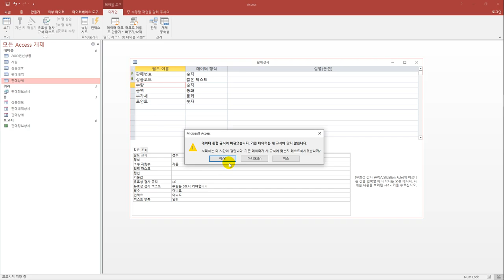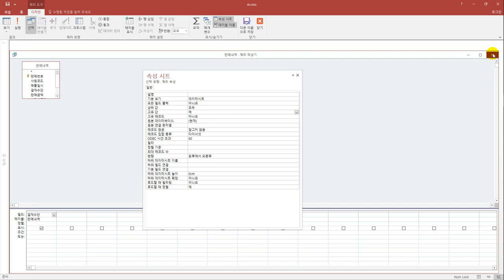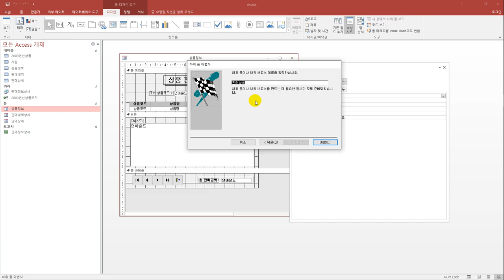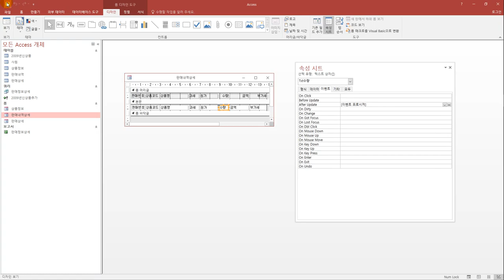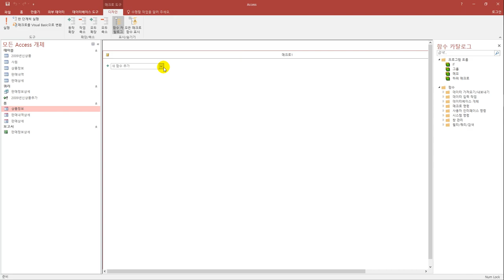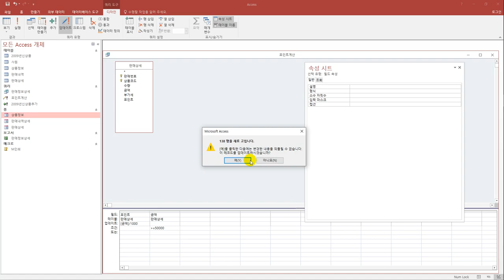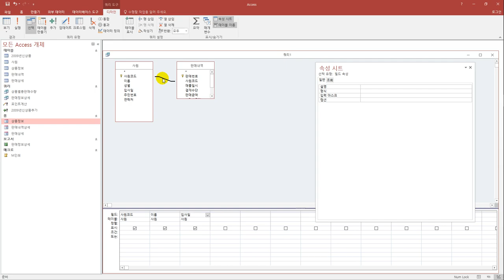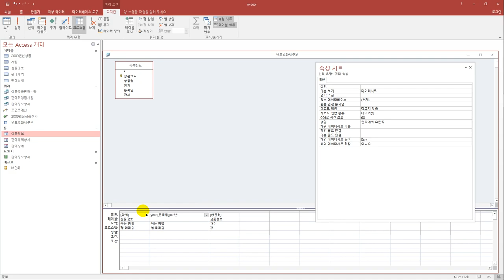[컴활1급실기] 기본 모의고사 4회